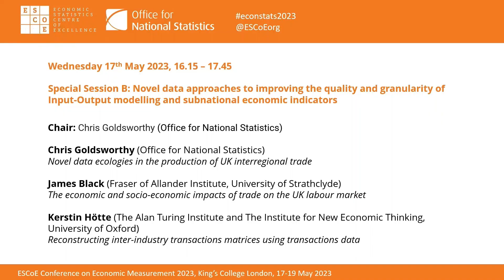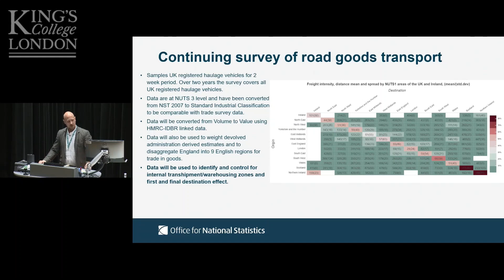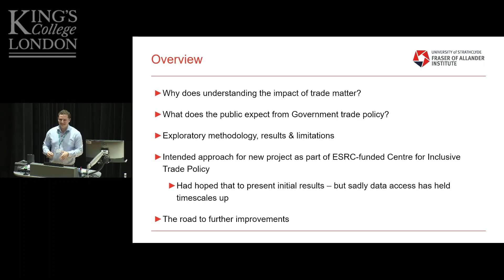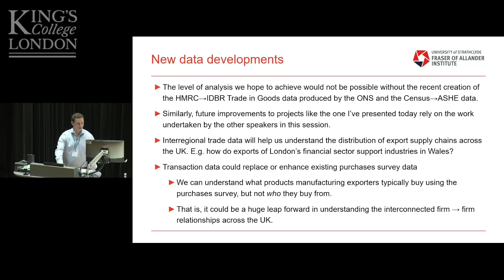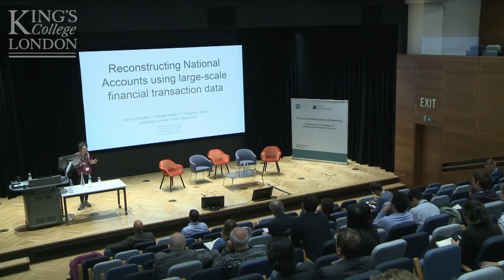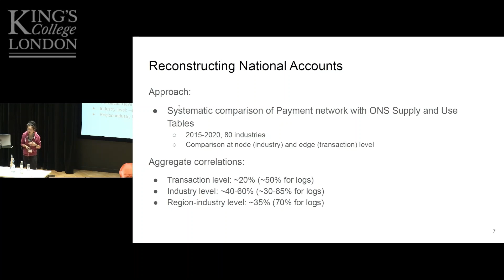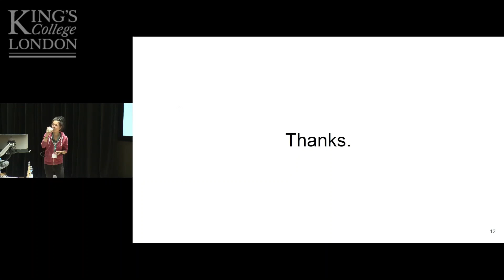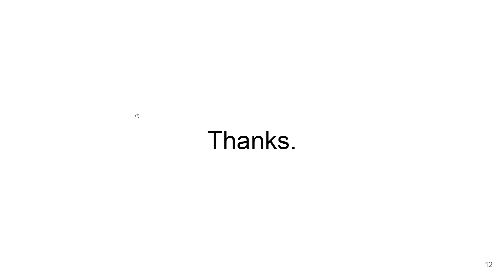Special Session B: Novel data approaches to improving the quality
Special Session B: Novel data approaches to improving the quality and granularity of Input-Output modelling and subnational economic indicators
Chair
Chris Goldsworthy (Office for National Statistics)

Chris Goldsworthy (Office for National Statistics) 'Novel Data Ecologies in the production of UK Interregional Trade'
James Black (Fraser of Allander Institute, University of Strathclyde) 'The economic and socio-economic impacts of trade on the UK labour market'

Kerstin Hötte (The Alan Turing Institute and The Institute for New Economic Thinking, University of Oxford) 'Reconstructing Inter-industry transactions matrices using transactions data'